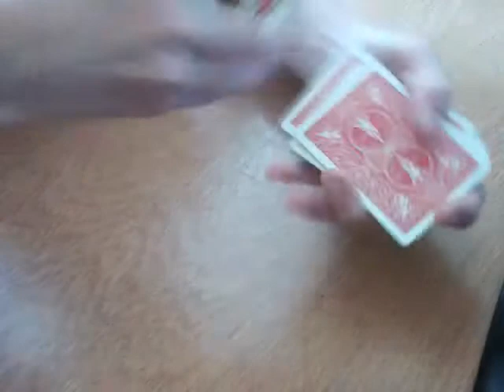Amazing/easy XCM cut tutorial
a pretty easy cut it's not a false cut i dont know the name of the cut so i just call it turnover cut